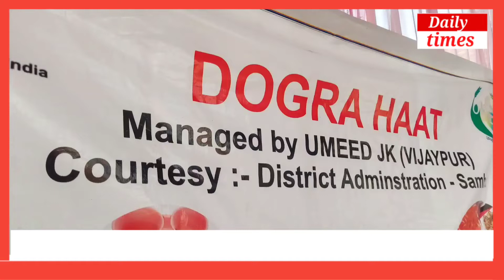डोगरा हट में प्रदर्शनी, डीडीसी शिल्पा के काम की सराहना।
देश के प्रधान मंत्री नरेंद्र मोदी जी के जन्मदिन पर सेवा पखवाड़ा कार्यक्रम के दौरान विजयपुर डोगरा हट में प्रदर्शनी लगाई गई।